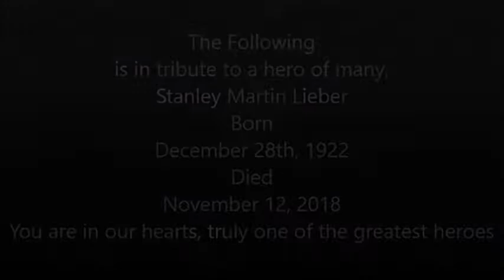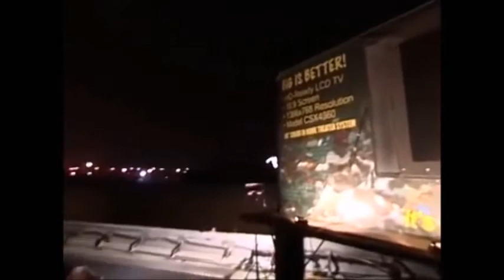The Geek Episode 70: Who wants to be a superhero Part 1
angie, chee and jll join the geek as they take a look at the reality super show "Who wants to be a superhero"